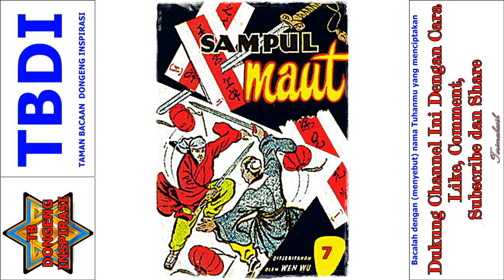Seri Cerita Silat Misteri Para Pendekar Jilid 7